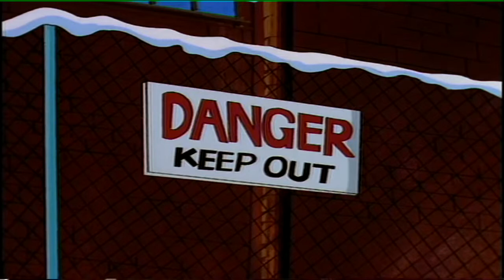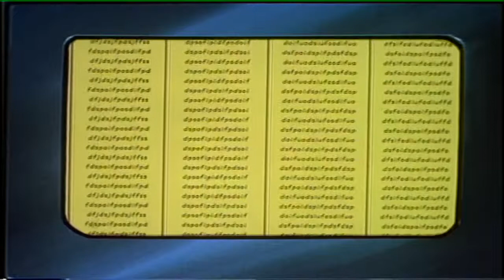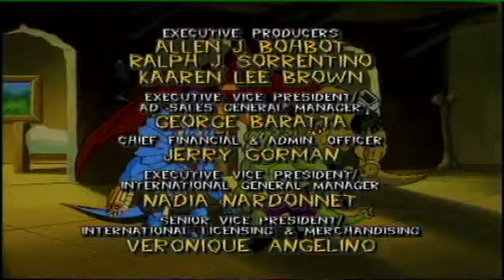Extreme Dinosaurs | Episode 11 | Rebels Without a Clue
Extreme Dinosaurs for Children, Extreme Dinosaurs is an American animated series from 1997 based on a 1996 toy line from Mattel. This show is a spin-off of